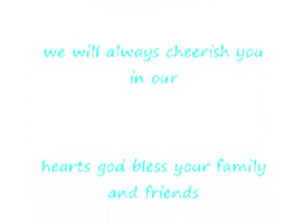memories of Micheal Jackson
We all love and Miss MJ king of pop leave a comment or video response on how you feel about him I love you guys take care and stay awesome oh and subscribe